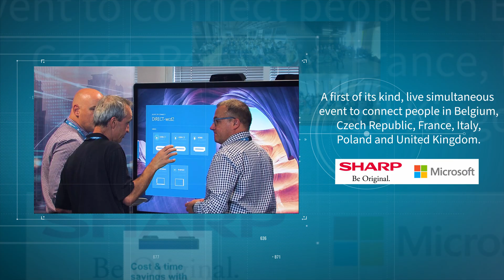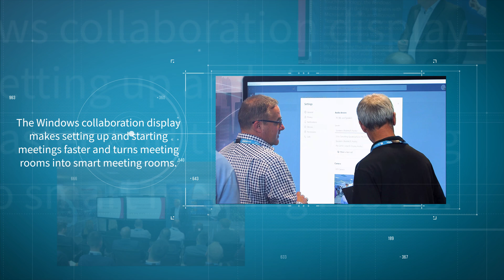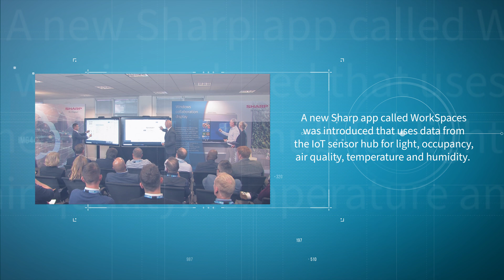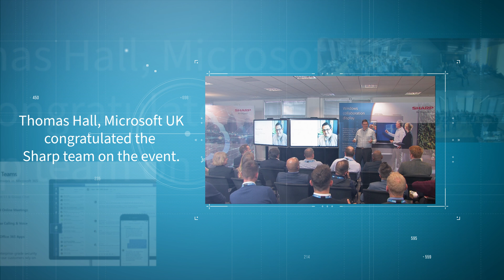Windows collaboration display from Sharp European Launch Connected Event 9 September 2019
Windows collaboration display from Sharp European Launch Connected Event video:

for more information or contact your local Sharp sales office for pricing and availability.

On the 9 September 2019 Sharp and Microsoft hosted more than 340 guests at a preview of the world’s first certified Windows collaboration display.  A first of its kind, live simultaneous event connected people in Belgium, Czech Republic, France, Italy, Poland and United Kingdom. Patrick Bouvet Channel Executive of Device Partner Sales and Consumer & Devices Sales at Microsoft introduced Microsoft Teams software & Azure cloud services for Windows collaboration display. He explained about the trends in teamworking and the rise of collaboration technology. A new Sharp app called WorkSpaces was introduced that uses data from the IoT sensor hub for light, occupancy, air quality, temperature and humidity.